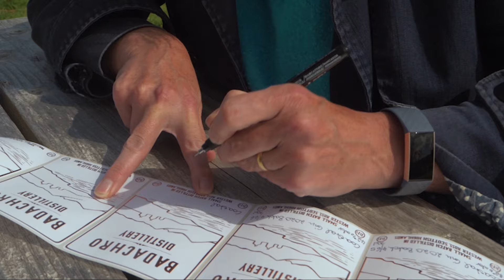BADACHRO DISTILLERY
A short promo film for Badachro Distillery.
One of the most picturesque distillery locations in Scotland, right on the North Coast 500.
Badachro make some amazing gins and have now introduced a malt whisky. If you haven't tasted their products, do it, I can tell you, they are beautiful!